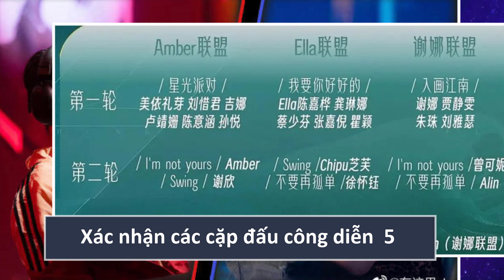Công diễn 5 vòng quyết định Chi pu hát rap solo 1 vs 1 để giành quyền vào chung kết đạp gió 2023